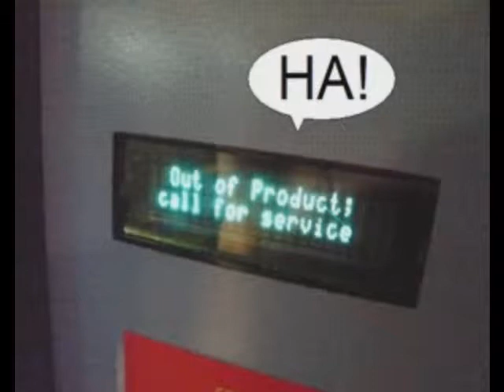UKGB Interviewed at London MCM Expo May 2009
UKGB Member Ben King was interviewed at the London MCM Expo on 23rd May 2009 and gives us the facts about ghostbusting.